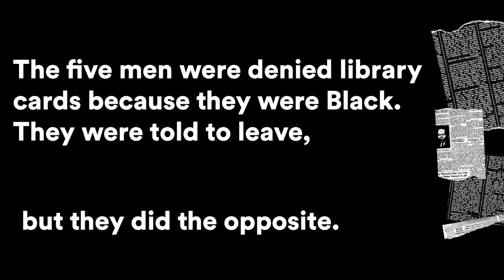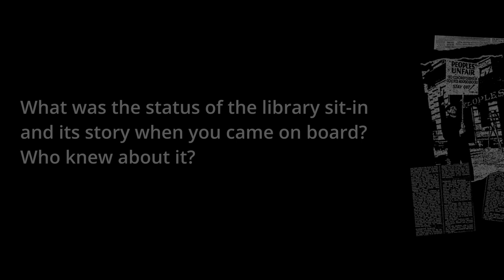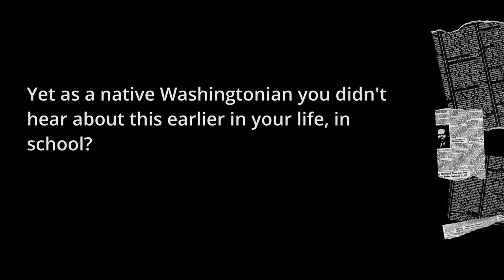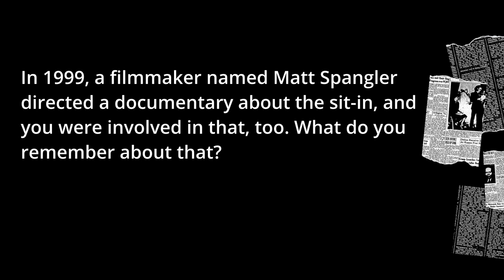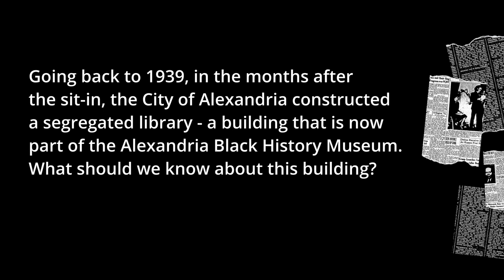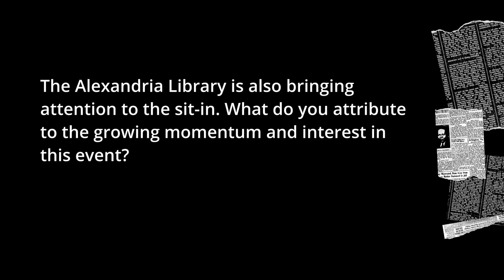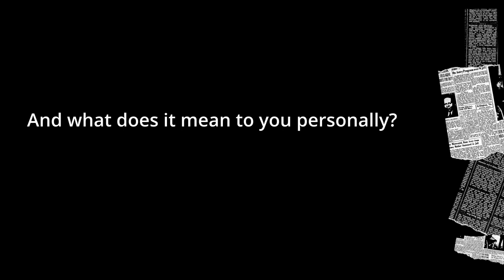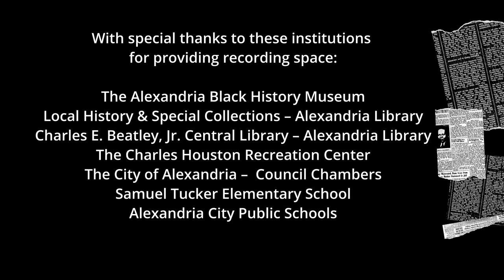The Library Sit-In of 1939 - Audrey Davis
This video is part of an interview series conducted for The Library Sit-In of 1939, a New America project to illuminate the significance of this little-known civil rights event.